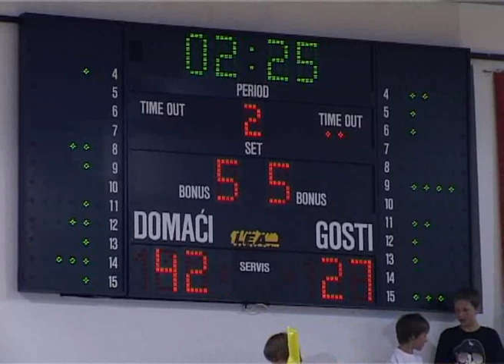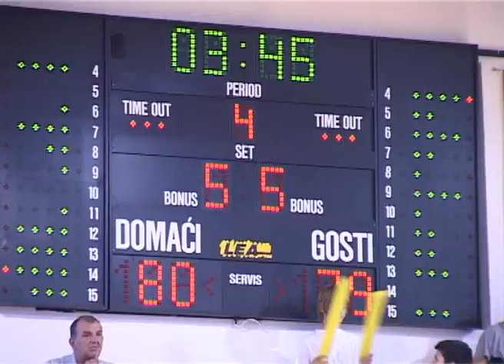K.K. Split - K.K. Cedevita - 19.05.2012.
KK Split - KK Cedevita - 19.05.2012.